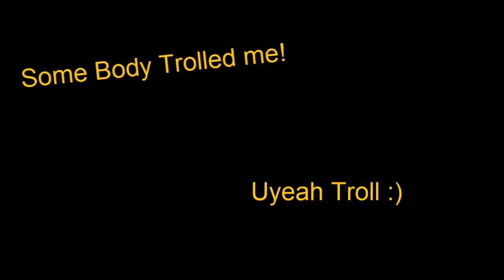Minecraft-I got Trolled? OH yeah #3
Minecraft I got Trolled Episode